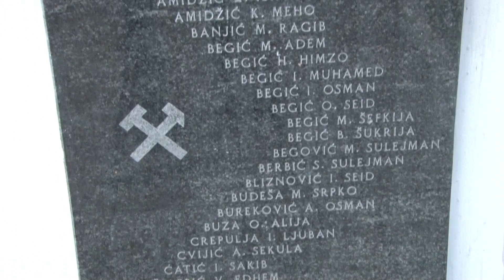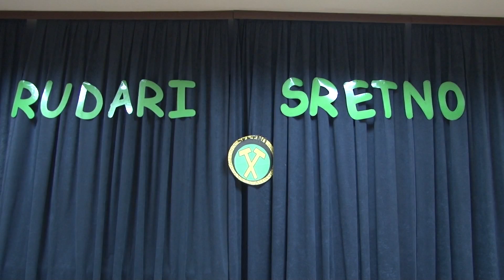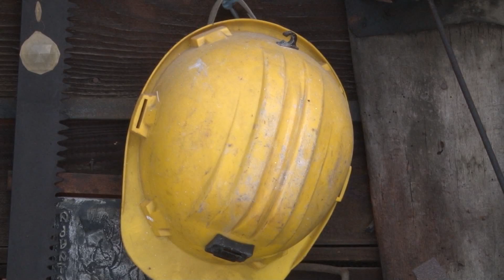vijesti 21 12 2021